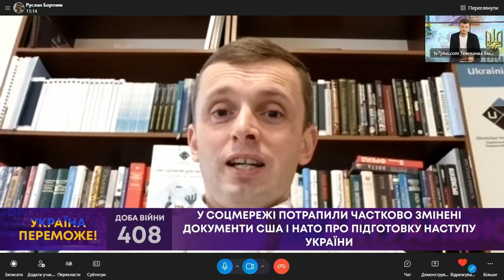ТВ7+. ЗЛИТА В МЕРЕЖУ СЕКРЕТНА ІНФОРМАЦІЯ ЩОДО КОНТРНАСТУПУ МОГЛА БУТИ ЗАСТАРІЛОЮ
РУСЛАН БОРТНІК - політолог, директор Українського інституту політики.